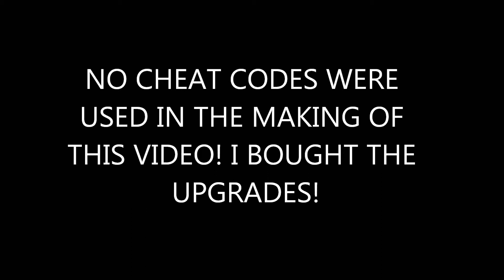Saints Row The Third: Getting Helicopters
I felt as if I needed another video up, so I made this. The lag is because... my computer is shit.